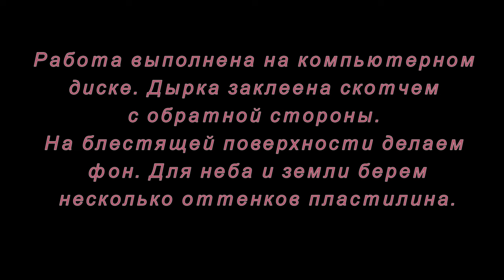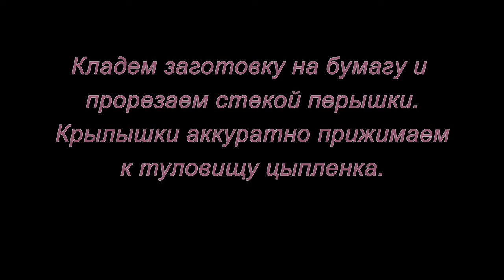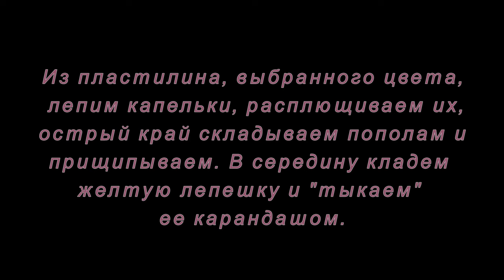Картина из пластилина. Цыпленок. Мастер - класс.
Этот мастер-класс подойдет и детям и взрослым. Очень легко мы сделаем картину с цыпленком из пластилина на компьютерном диске.